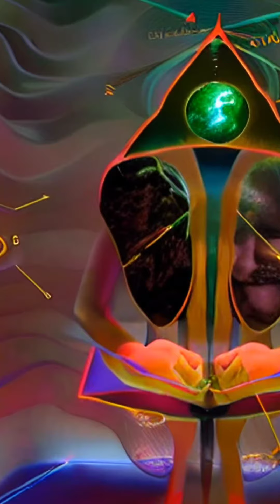LONELY LONELY (THE DEATH OF NATE VICTOR ALBUM)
As weakness fades it's identity becomes more and more clear. It's soon revealed that the ones they fought so deep hearted for were actually the enemy in mask of fear.